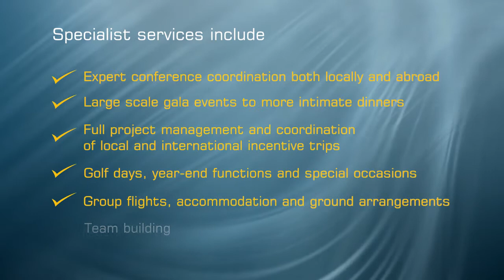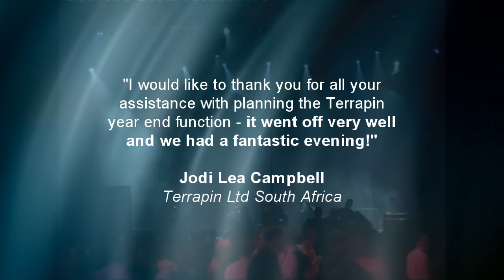FCm Travel M.I.C.E Team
Looking for an event that simply wows your audience?
FCm Travel Solutions has a specialist MICE team that will help you create amazing experiences for your next company event, conference or incentive trip.

With our extensive knowledge and experience FCm MICE delivers results through our blend of logistics, entertainment and creativity. Our skilled team provides a complete solution, from detailed pre-planning and coordination, to logistics management, travel arrangements and execution. FCm MICE also benefits from our exceptional relationships with airlines, hotels, transport companies and speaker bureaus.  These relationships enable you to access the best travel and entertainment solutions at the most competitive prices.

FCm Travel Solutions is a proud division of Flight Centre South Africa (Pty) Ltd.